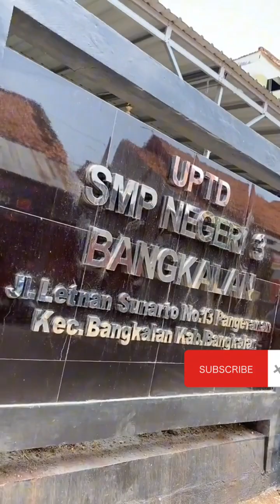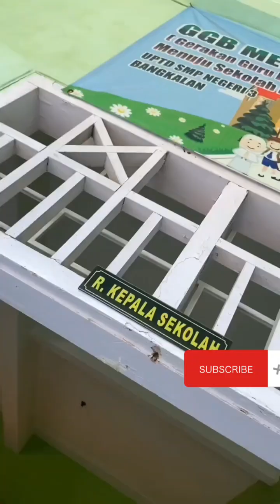mulutan di smpn 3 bangkalan new saer maulid nabi muhammad saw